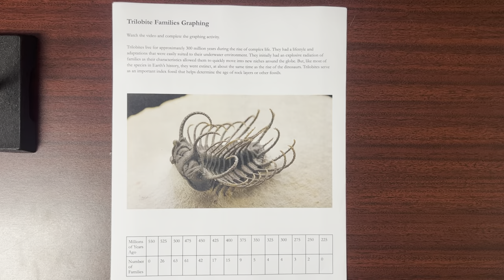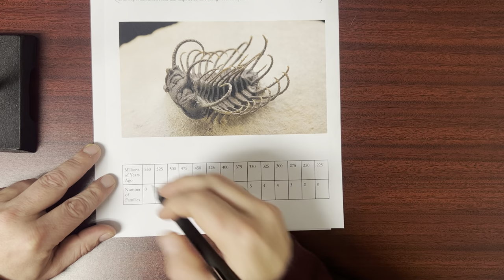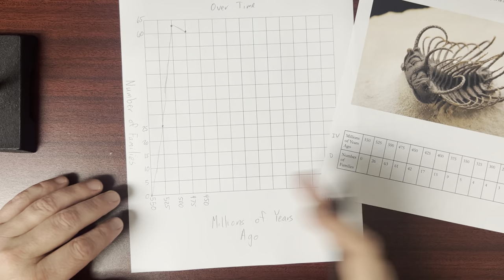Trilobite Families Graphing